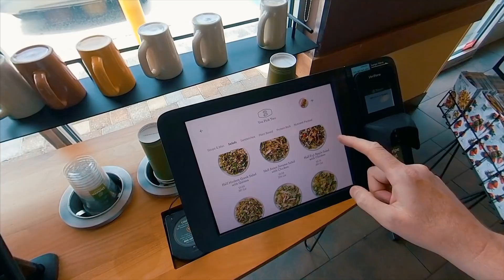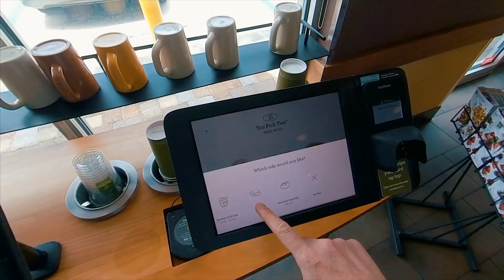PANINO e INSALATA da PANERA BREAD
Riprese video effettuate con la nuova camera Insta360 One X
😮 Insta360 Amazon.it
😮 Insta360 Amazon.com